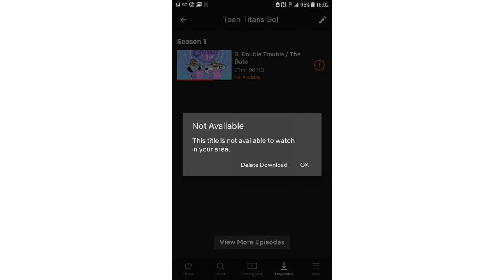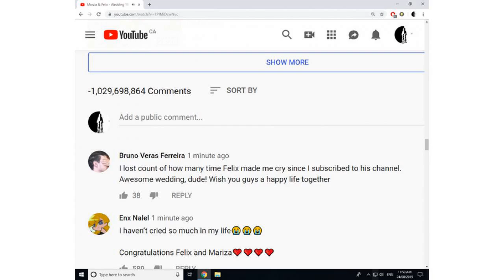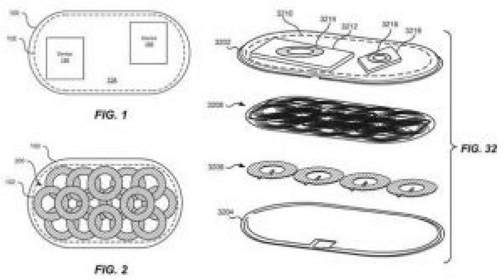YouTube sues alleged copyright troll over extortion of multiple YouTubers